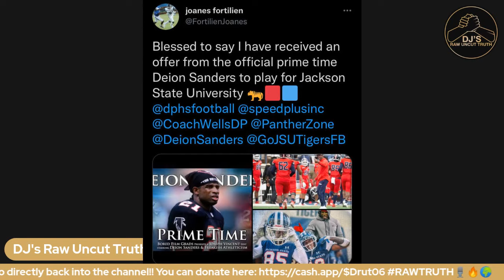JACKSON STATE OFFERS TALENTED WR FROM FLORIDA!!!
All Super Chats and Cashapps go directly back into the channel!! RAWTRUTH🎙🔥🌍